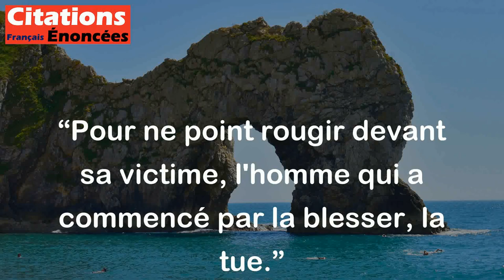Pour ne point rougir devant sa victime, l'homme qui a commencé par la blesser, la tue. - Balzac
Cette citation de Balzac signifie qu'une personne qui a fait du mal à quelqu'un d'autre et qui a honte de ses actions peut décider de les cacher en tuant la victime. Cependant, cela ne justifie en aucun cas un tel acte violent et criminel.